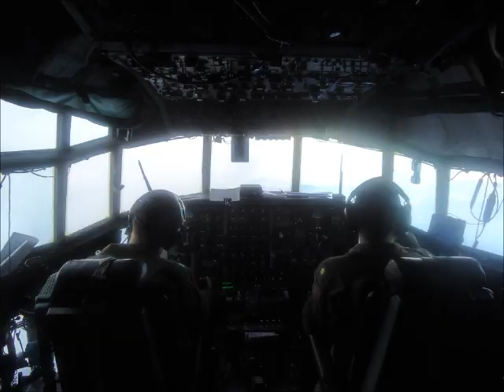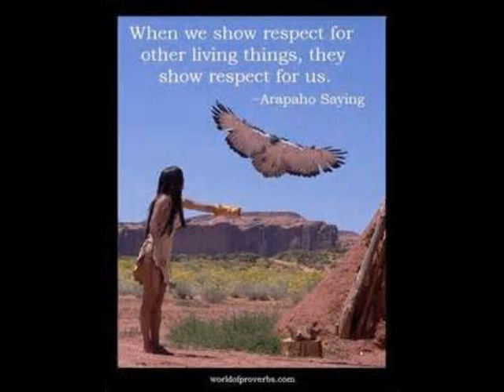Take To The Skies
Song:  Take To The Skies
By: EnterTheVision
Real life scenarios mixed with fantasy and myth.